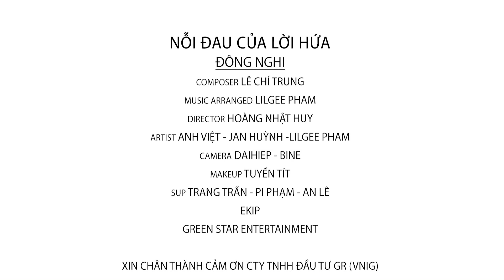FINAL 02 NOI DAU LOI HUA